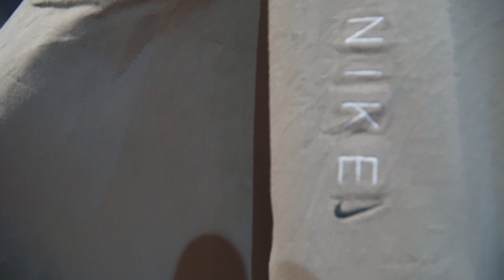Thủ thuật bán giày bóng rổ của G-LAB - Stussy Huarache - Bộ sưu tập gấu Coca Cola Nike Town Vintage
Gần như mọi thứ bạn thấy trong video đều có ở